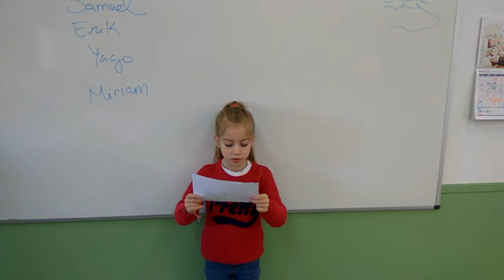"A cidade" de Ana Mª Fernández